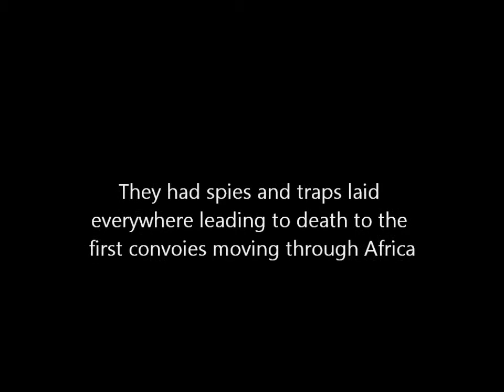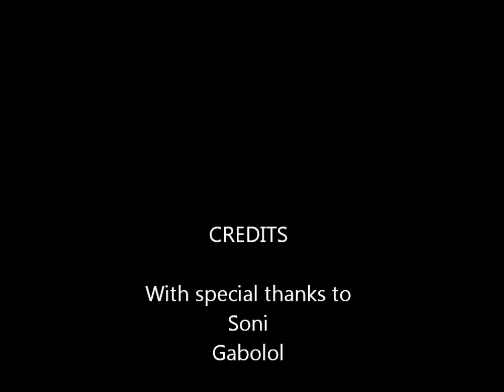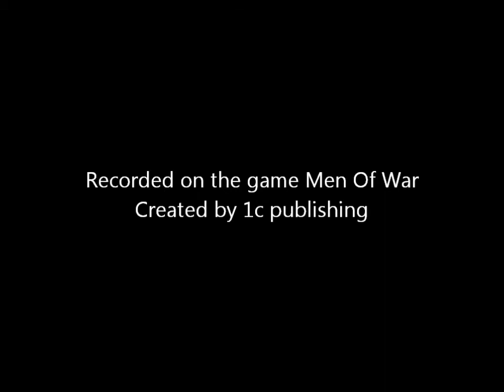Heroes: Men Of War - Jonathan Haynes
Welcome to the second episode of Heroes: Men Of War with the new star Jonathan Haynes. Enjoy